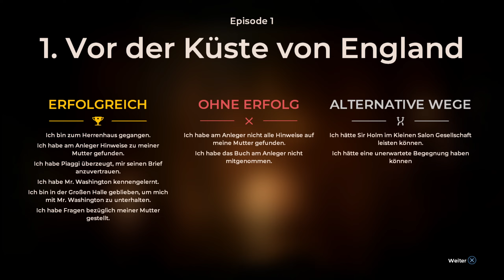The Council: Episode 1 | #3 Mutters Geheimnisse ☬ PC [Deutsch]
Okkultismus, Geheimgesellschaften, Rätsel, Mysterien im 18 Jahrhundert...eine spannende Story, ein innovatives System und eine immersive Atmosphäre machen The Council aus. Daher...take my money! Lasst uns die Geheimnisse in The Council aufdecken und die Fälle lösen, die wir in ingesamt 5 Episoden ( 3 sind bereits erschienen) dann zum finalen Abschluss bringen werden.

WICHTIG!
Aber, keine Sorge, diese Livestreams findet ihr dann kurz darauf auch auf dem Youtube-Channel im Livestream-Archiv

👾 Pures Gameplay: Ohne mein Gesabbel und Gebrabbel - fehlt der Zusatz gibt´s Akustik-Spam

👾 HDSLNMG: "Hab Dich Schon Lang Nicht Mehr Gezockt"

👾 Angezockt: Einfach mal rein schnuppern

Hardware:
Intel i7-4790k, 16 GB RAM, GTX 1070, PS4 PRO, Oculus Rift CV1, Nintendo Switch